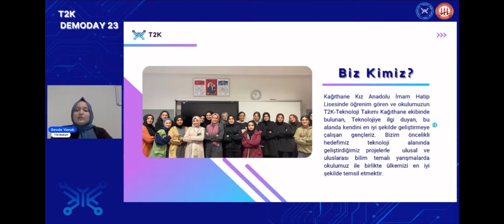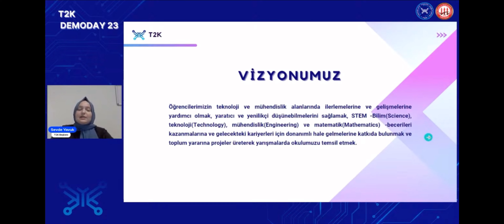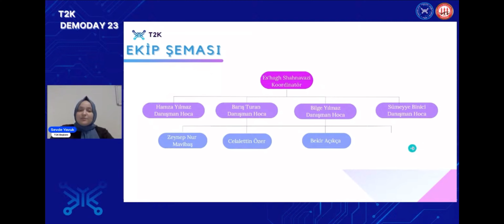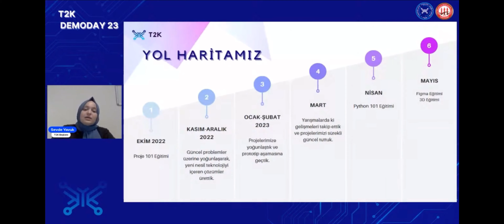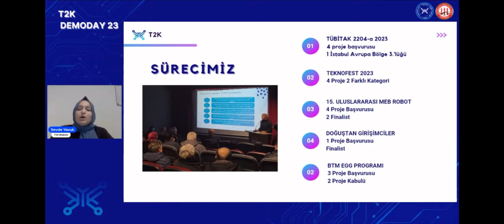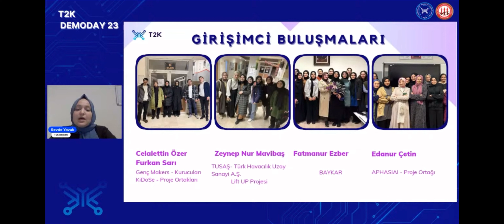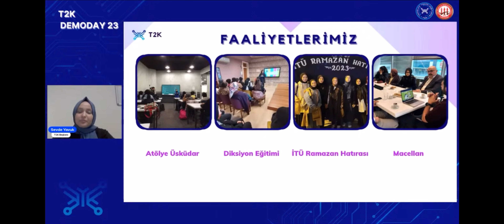Nedir bu T2K?